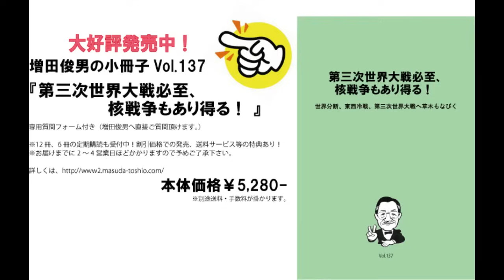来年5%以上の賃上げなしに日銀のマイナス金利解消はない（2023/12/19）増田俊男の無料インターネットセミナー